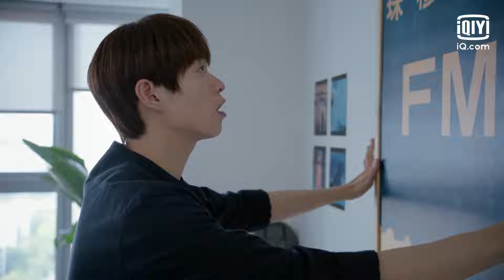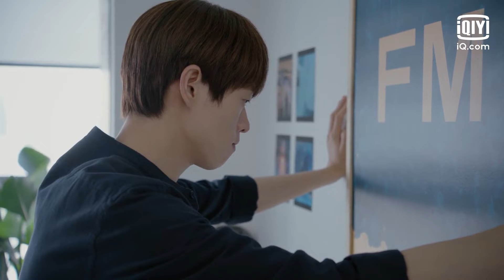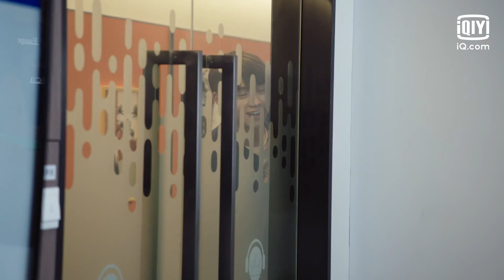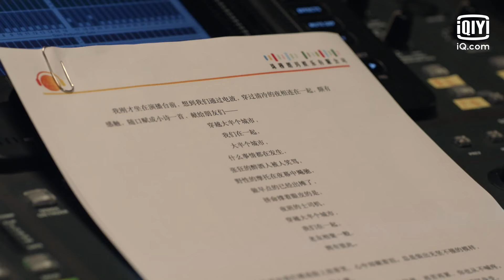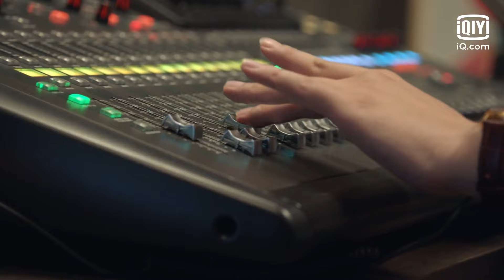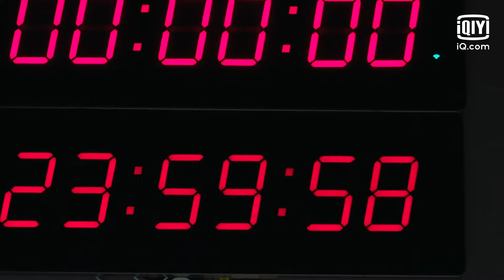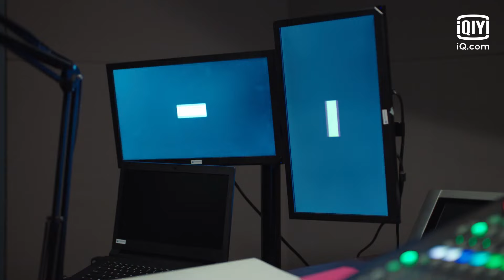⭐【FULL】超时空大玩家 EP03 | I Am A Super Star | iQiyi Romance